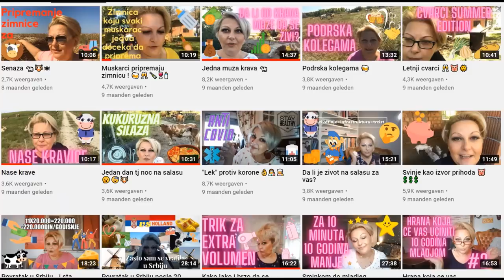🔴 Rizoto sa bundevom ⏰🥣👌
Jednostavan i jeftin recept, lako se sprema a posno je i vegansko za ljubitelje. 💖
Potrebno:
600-700 grama bundeve
300gr pirinca
1 luk
kasika suvog zacina ili kocka za supu
1L vode
eventualno svezeg presuna ili mladog luka za dekorisanje i u mom slucaju sam dodala braon sampinjone